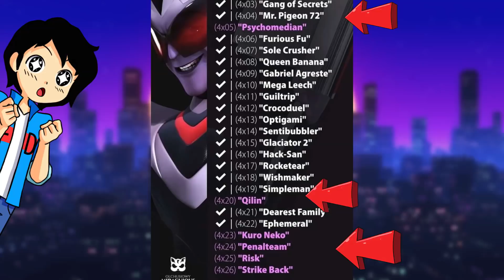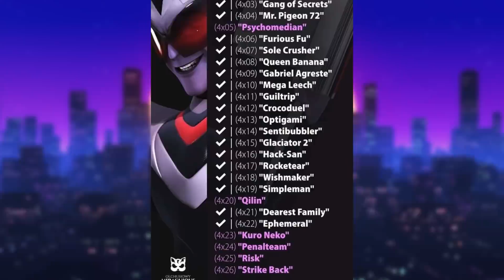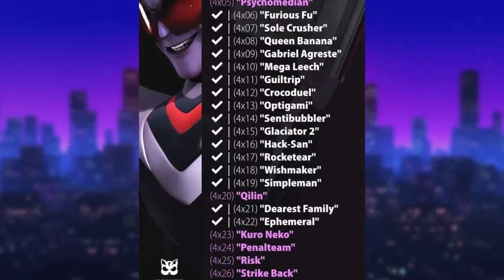¿CHAT NOIR TERMINA su RELACION con LADYBUG? | Los SPOILERS del "ULTIMO ATAQUE DE SHADOW MOTH"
ENTRA y DESCUBRE algo INCREÍBLE,  Solo faltan 6 capitulo para que Miraculous Ladybug termine, poco a poco nos han ido revelando el final, y al parecer, necesitaremos de todos los heroes del zodiaco chino para vencer al villano final de la 4 temporada ¿pero de quien estamos hablando? ¿Realmente ladybug y Chat Noir tendran su final feliz? ¿Adrien y Marinette seran novios?